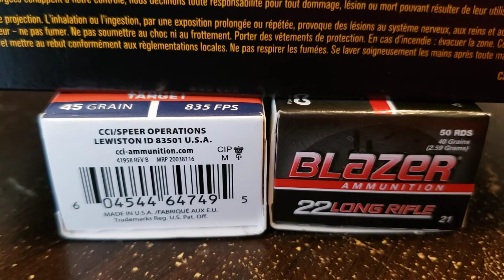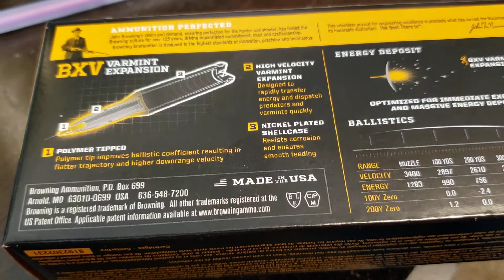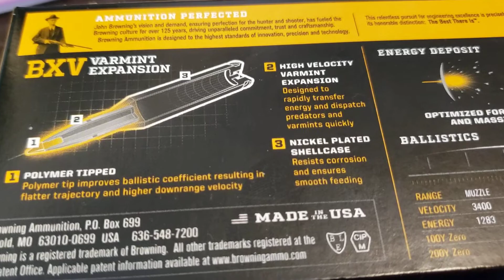Oops I made a mistake Well will have a good laugh (BLOOPER!!)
Oops I made a mistake Well will have a good laugh